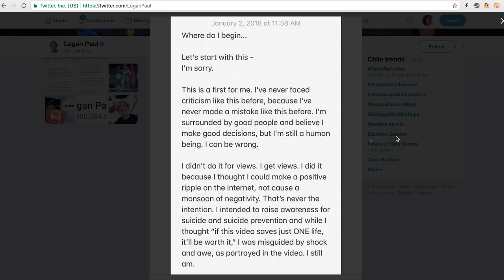¿YouTube privilegia a sus YouTubers famosos frente a los usuarios normales? (Caso: Logan Paul)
¿Acaso los YouTubers tienen más privilegios para publicar lo que quieran e incluso incumplir las propias reglas que el servicio impone? Lo planteamos en este Express.